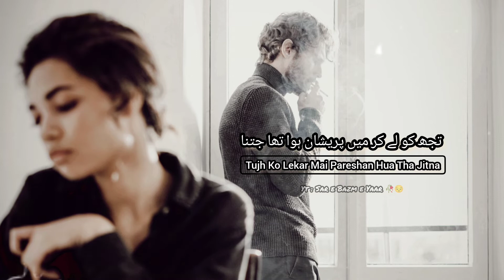Waise Lagta To Nahi Tha K Sambhal Sakta hu🥀💔 | WhatsApp sad Poetry status | SareBazmeYaar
Sar e Bazm eYaar

ویسے لگتا تو نہیں تھا کہ سنبھل سکتا ہوں
 تجھ کو لے کر میں پریشان ہوا تھا جتنا
Waise lagta To Nahi Tha K Sambhal Sakta hu
Tujh Ko le Kar Mai pareshan Hua Tha Jitna

Urdu shayari
Sad poetry in Urdu
Jaun Elia
Iqbal poetry
 Ahmad faraz
Sad quotes in Urdu
Ghalib shayari
2 line Sad poetry
Two line poetry in urdu
2 lines Romantic poetry in urdu
Urdu ghazal
Sad shayari urdu
Bewafa poetry
Ghalib poetry
Shayer Club
Barish poetry
Mirza ghalib
shayari Love
shayari urdu
Sad Urdu Status
Hindi Status
Shayari
Shayri
Shayari For WhatsApp Status